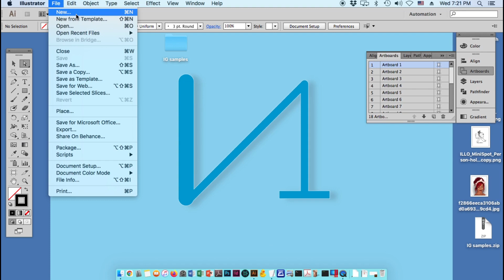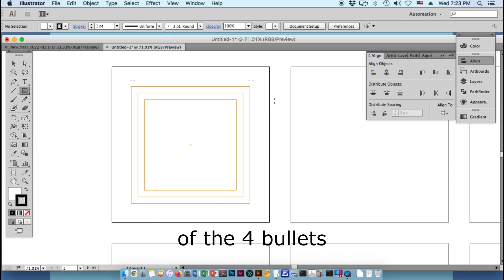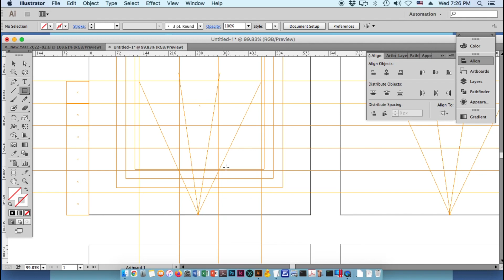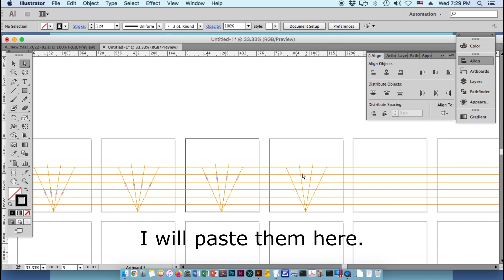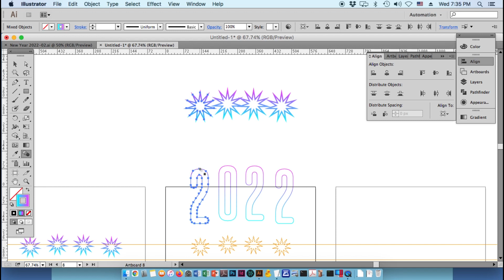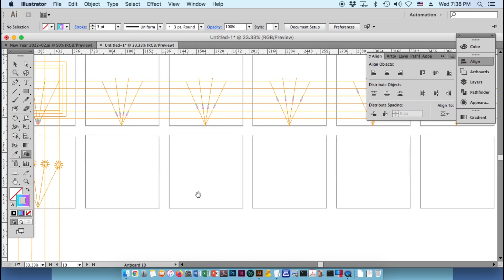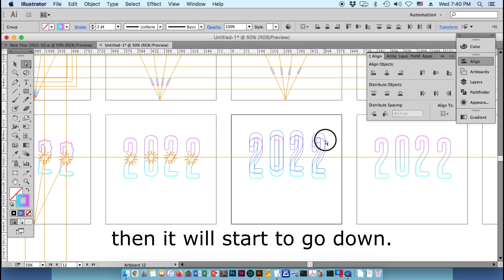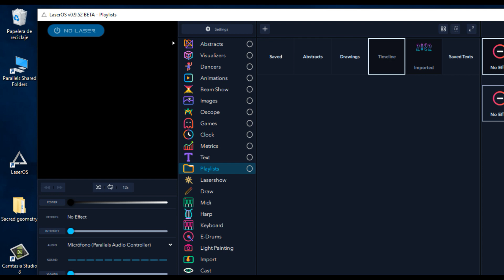Tutorial: Create Custom Laser Animations with Illustrator and LaserOS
Using Adobe Illustrator, you can create custom laser animations and import them into LaserOS for projecting!